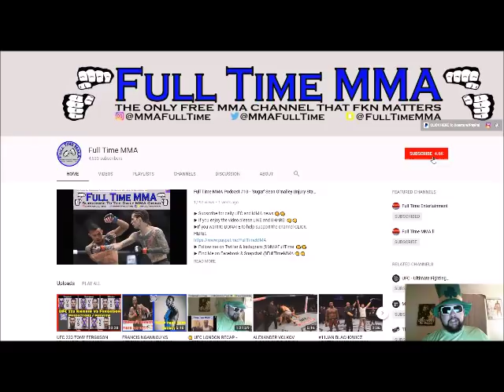COACH DUANE LUDWIG BELIEVES CURTIS BLAYDES HAS THE POWER TO STOP ALISTAIR OVEREEM